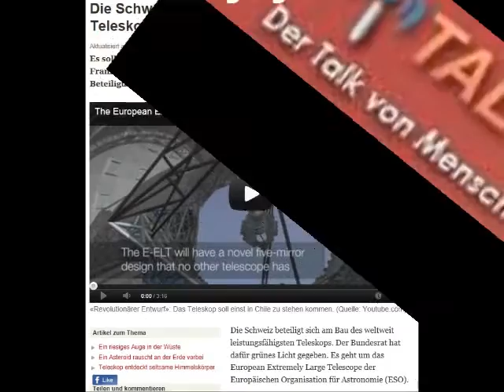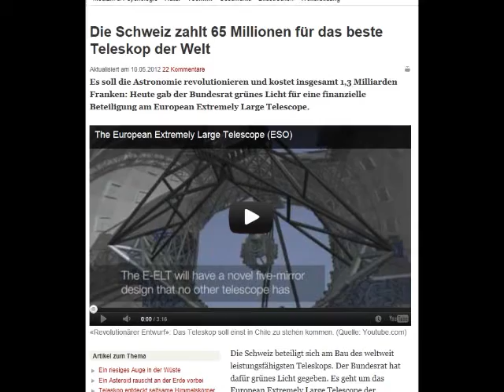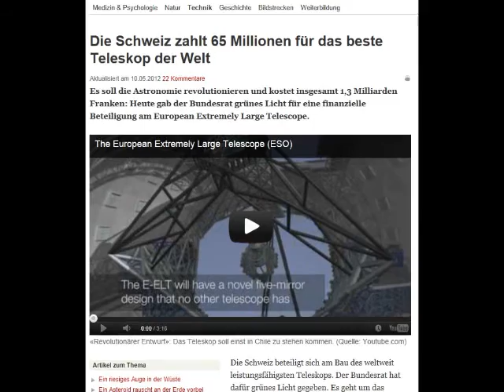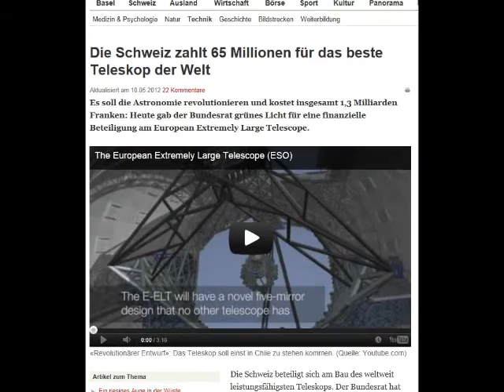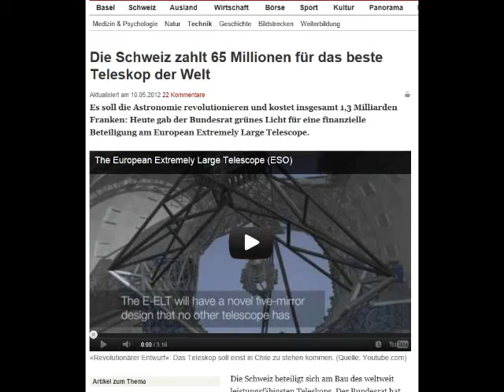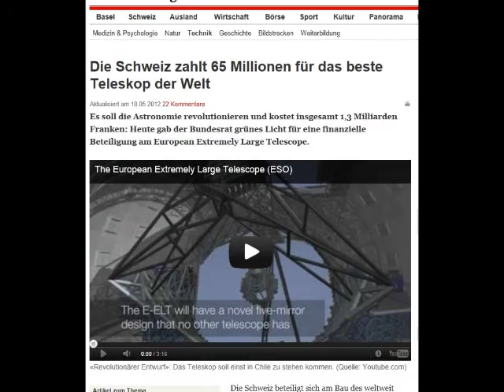Planet X Updates Wake News Radio P 2.wmv